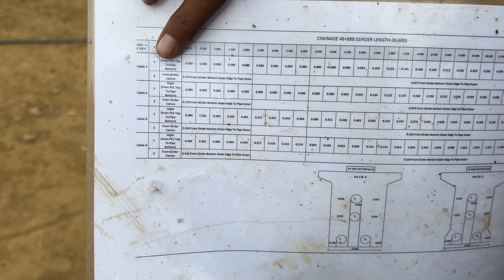Construction site visit || How to check girder profile